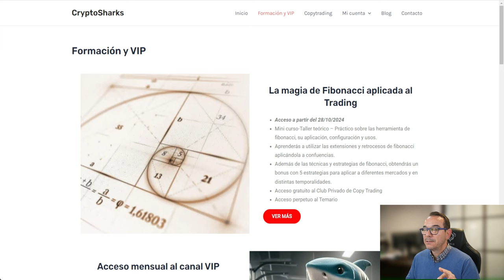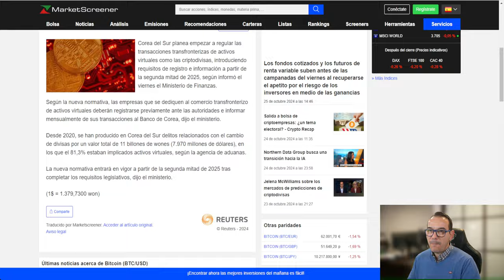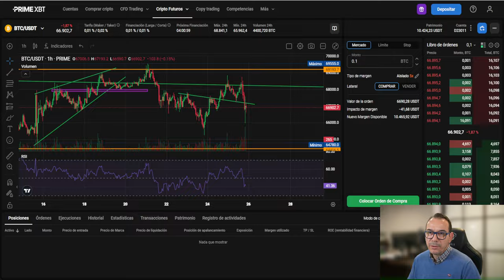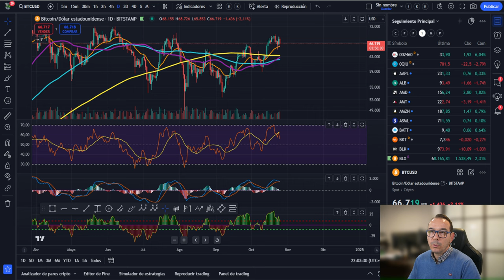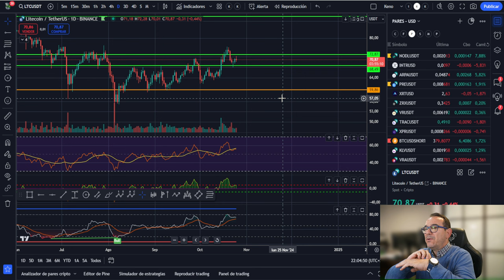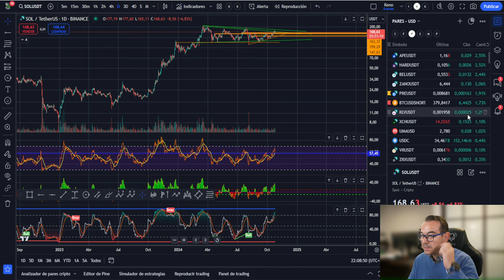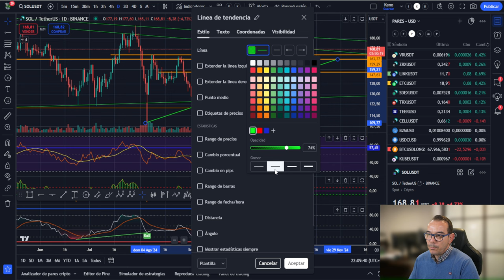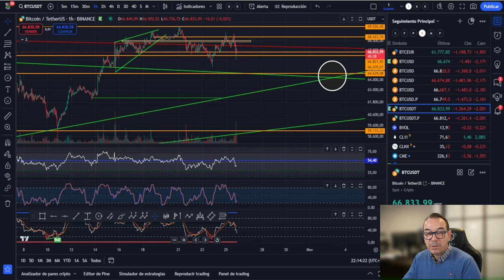💥💵 BITCOIN! ALUCINANTE ¿PREPARADO PARA ESTO? OBJETIVOS SOLANA